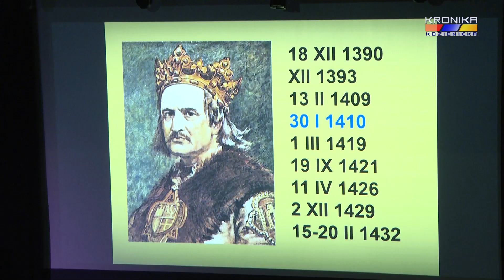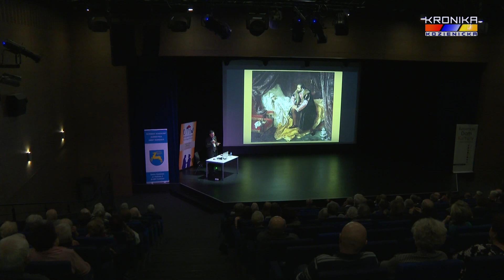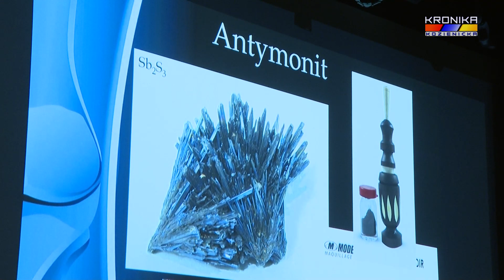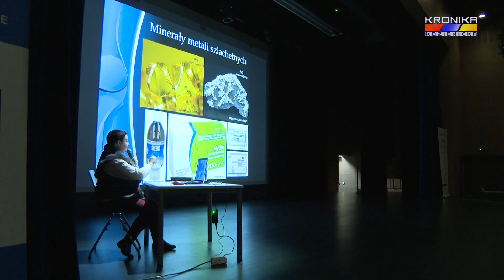Polscy królowie w Kozienicach - wykłady dla słuchaczy UTW